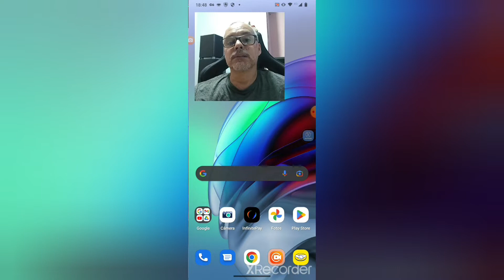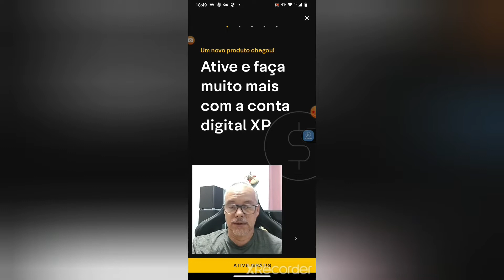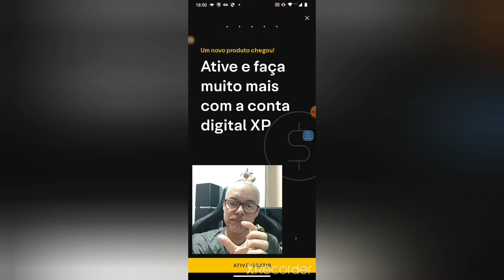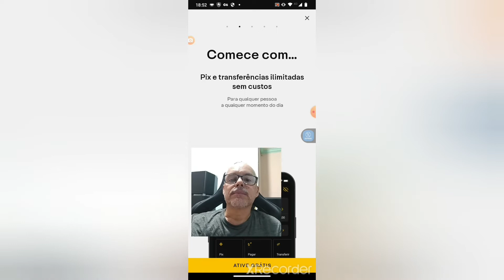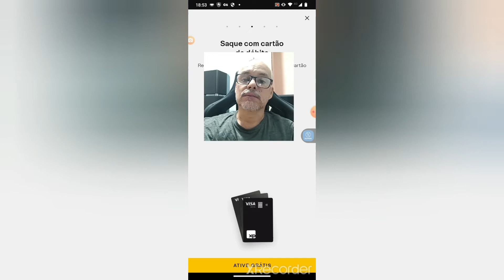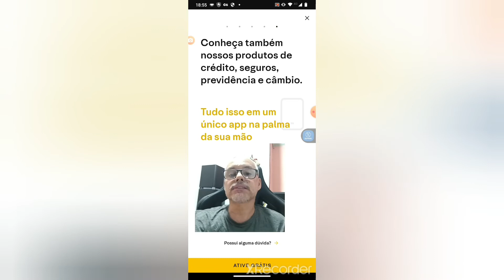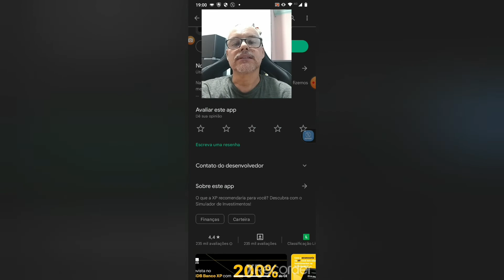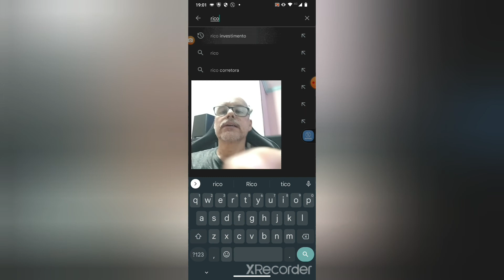Fui convidado para Conta Digital XP 😳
Como é feito  a ativação 😳☺️ Use a minha indicação do PagSeguro e comece a aceitar cartão sem pagar aluguel! Escolha uma maquininha para você ;🥵